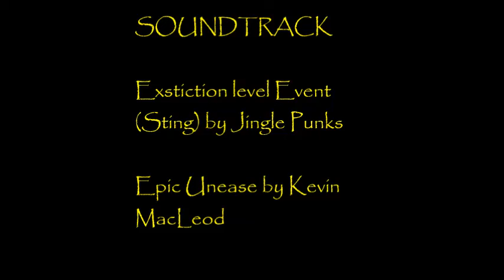TY Wars Episode 9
Searching for Ox and Dog, in the forest Leo and his friends get caught in the middle of a Turf war between the Bear Clan and the wolf pack and they have until sundown to stop it